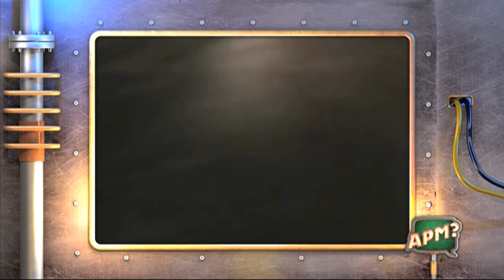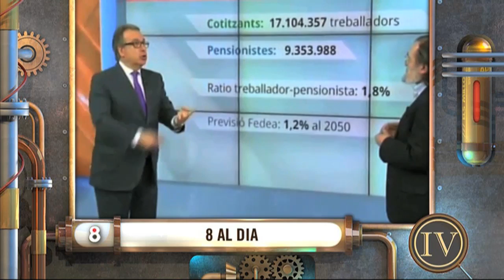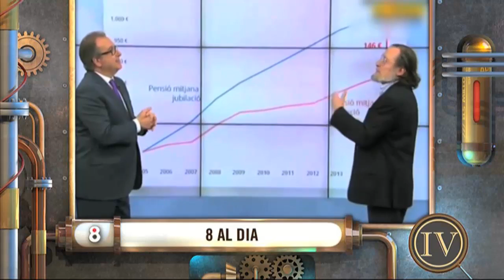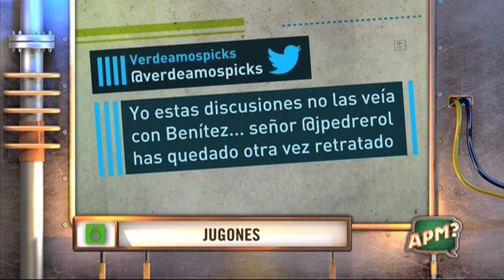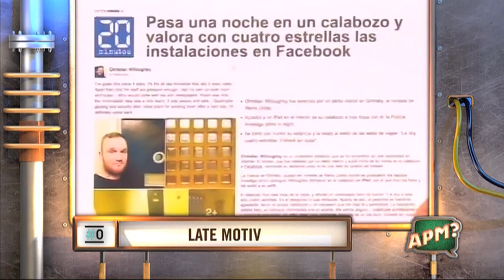APM? - Capítol 430 - 16/03/2016 - TV3